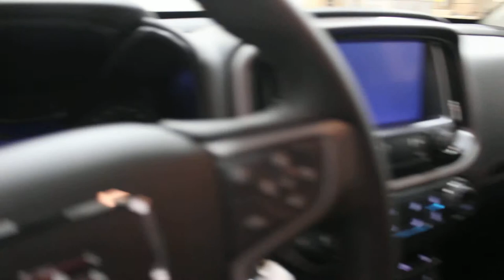2019 GMC Canyon All Terrain 4WD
All Terrain, Rear View Camera, Android Auto, Apple CarPlay, Heated Seats!

The GMC Nation sales event is now on, find yours today!

Impressively designed to the finest detail, this 2019 GMC Canyon strives to be the best of the best, and does it with ease.

This 2019 GMC Canyon is built around the idea of a all in one work truck, providing the durability and premium detail you expect from a GMC pickup. Capable, versatile, and entirely refined, this mid-size Canyon balances power and technology in a design that is spacious and efficient. Whether you need a pickup truck for some occasional hauling, off-road fun, or you just want a truck, this premium GMC Canyon fits the bill. It has almost as much capability as its bigger counterparts, but it's easier to maneuver, easier to park, and returns better fuel economy.

This dark sky metallic crew cab 4X4 pickup has an automatic transmission and is powered by a 308HP 3.6L V6 Cylinder Engine.

Our Canyon's trim level is All Terrain w/Cloth 4x4. This All Terrain Canyon is not just off-road ready, but ready to make the journey more comfortable with features like All Terrain Black grille, automatic climate control, heated front seats, and remote start on top of the already amazing standard features. This amazing mid size truck also comes with an Autotrac 2 speed transfer case, black recovery hooks, trailering assist guides, aluminum wheels, CornerStep rear bumper, halogen headlamps with LED accents, heated power side mirrors, EZ lift and lower tailgate, and fog lamps on the exterior while the interior boasts Driver Information Centre, power front seats, rear underseat storage, rear view camera, Teen Driver Technology, two charge only USB ports, leather steering wheel with audio and cruise controls, 4G WiFi, GMC Connected Access, auto dimming rear view mirror, and remote keyless entry while you stay connected an 8 inch touchscreen, Apple CarPlay, Android Auto, and SiriusXM. This vehicle has been upgraded with the following features: All Terrain, Rear View Camera, Android Auto, Apple Carplay, Heated Seats, Remote Start, Wifi 4g.

Total cash rebate of $1250 is reflected in the price. Credit includes $1250 Delivery Allowance. Incentives expire 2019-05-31. See dealer for details.